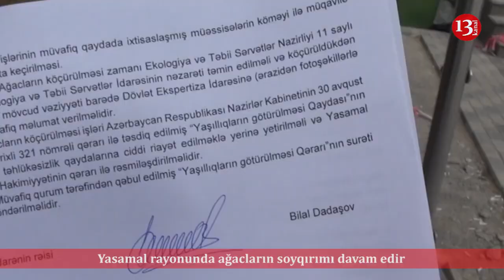Nazir və başçıdan Heydər Əliyevin sözünə Hörmətsizlik:TƏCİLİ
Bura Bakının Yasamal rayonu Abbas Mirzə Şərifzadə küçəsidir .20 –ci illərdə  ağac üzünə həsrət qalan Bakı bu gün yaşıllıqlarla ağaclarla doludur.Şəhərimizdə hər il minlərlə ağac əkilir və bu ağaclar şəhər sakinlərinin onsuz da korlanmış ekologiya şəraitinin yaxşılaşdırılmasına xidmət edir.Soruşacaqsız bu dediklərimin Şərifzadə küçəsi ilə nə əlaqəsi var? Deyim..Bu gördüyünüz ərazidə artıq bir müddətdir qazıntı işləri aparılır və  insanların gediş gəliş yolu daraldılaraq kiçik bir cığırla əvəz olunub.Hər kəs düşünürdü ki,burda kiçik bir park olacaq və insanlar burda istirahət edəcək.Amma  bir də baxdıq ki,bir qrup şəxs ağır texnikanın köməyi ilə ərazidə olan çoxillik ağacları yerindən çıxarır.Orda etiraz edən sakinlərin etirazını qulaq ardına vuranlardan bunun səbəbini öyrənmək istəsəyəndə isə özünü ARB telekanalının əməkdaşı  adlandıran bir şəxs çəkilişimizə mane olmağa çalışdı.

Bu maneəni  asanlıqla dəf edib yaxınlaşdıq bu işlərə məsul olan Yasamal rayon icra hakimiyyətinin nümayəndələrinə.Məsul şəxslərdən biri bu ağacların çıxarılmasının qanuni olduğunu bildirən sənədləri təqdim etdi.Sənədlərə baxandan sonra ARB telekanalının əməkdaşının canfəşanlığı anlaşıldı.Belə ki sənəddə göstərilir ki bura ARB-nin studiya binası olacaq.Maraqlısı ondadır ki,sənədi verən Ekalogiya və Təbii Sərvətlər Nazirliyi Ekspertiza İdarəsi və bunu şəxsən  imzalayan  idarə rəisi Bilal Dadaşov bu ağacların çıxarılmasına necə rahatlıqla icazə verir?Axı bir zamanlar mərhum Heydər Əliyevin də dediyi kimi bir ağacın boya başa çatdırılması bir övladı böyüdüb boya başa çatdırmağa bərabərdi.Axı bu ağaclar insanların sağlamlığına ,təmiz hava udmasına xidmət edir.İnsanlar  nəfəs alanda ARB-nin binası ilə yox ,ağacların bizlərə bəxş etdiyi hava ilə nəfəs alır.Kimlərinsə biznes maraqlarına qurban verilən şəhərimizdən daha 3 ağac əksildi gözəl Bakımız.Başın sağ olsun.Bunlara nə ad vermək olar? Mərhum Heydər Əliyev belələrinə ölkəyə xəyanət edənlər deyirdi.